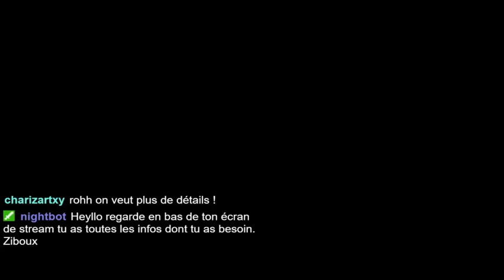The witcher 3 #41 Trool de Grool